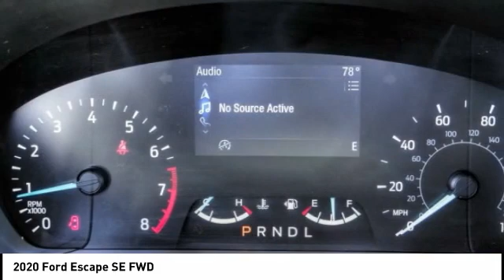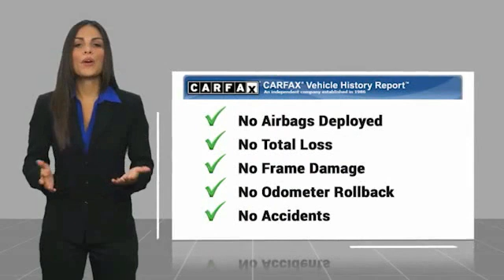2020 Ford Escape TEMECULA BEAUMONT MENIFEE PERRIS LAKE ELSINORE MURRIETA 819173D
2020 Ford Escape SE FWD

26895 Ynez Rd.

GOSCH AUTO GROUP PROUDLY SERVING TEMECULA, BEAUMONT, MENIFEE, PERRIS, LAKE ELSINORE, MURRIETA, AND SURROUNDING SOUTHERN CALIFORNIA LOCATIONS. THIS WHITE 2020 Ford ESCAPE IS EQUIPPED WITH A 1.5L EcoBoost, AUTOMATIC TRANSMISSION, AND RECEIVES AN ESTIMATED 27 City/33 Hwy MPG. 2020 Ford ESCAPE SE FWD Stock #: 819173D | VIN: 1FMCU0G69LUA35897 | 2020 Ford Escape SE FWD POWER WINDOWS AIR CONDITIONING TRACTION CONTROL Gosch Ford Temecula